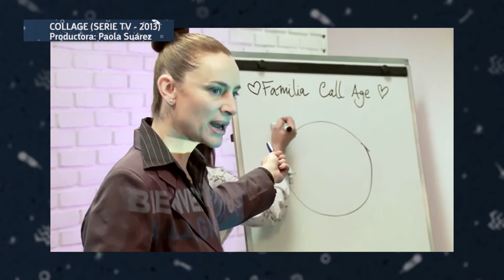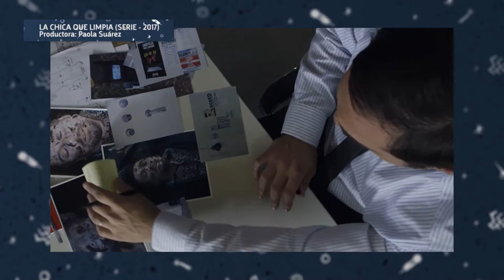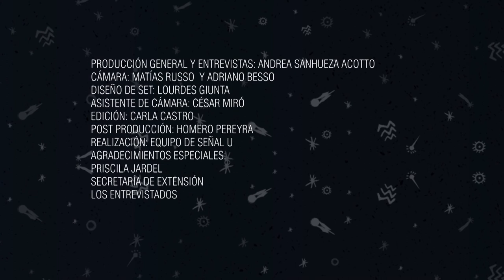Entrevistas GRABA02 | Programa 3: Paola Suárez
El Festival Audiovisual Latinoamericano GRABA trajo a nuestra provincia para su segunda edición destacadas producciones latinoamericanas, además de estrenos locales. Conocé la vida, el recorrido y las obras de reconocidos directores de cine de nuestro país a través de entrevistas exclusivas de Señal U, la emisora de televisión de la UNCUYO. Es un espacio pensado para difundir la cultura cinematográfica de nuestro país.